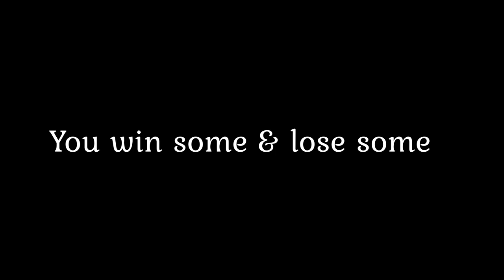Pay attention or you WILL lose - Predator Hunting - Coyotes - Stevens Family Outdoors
JW of Stevens Family Outdoors shows you that if you aren't paying attention to the areas you know a coyote will come from you will be caught flat footed and will no doubt end up on the losing end.